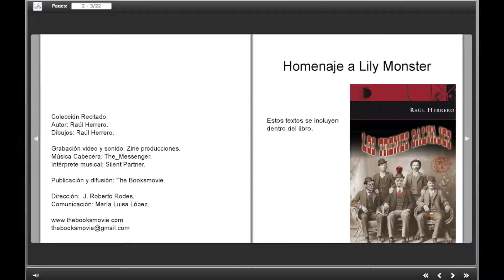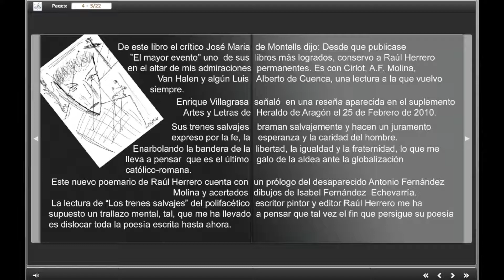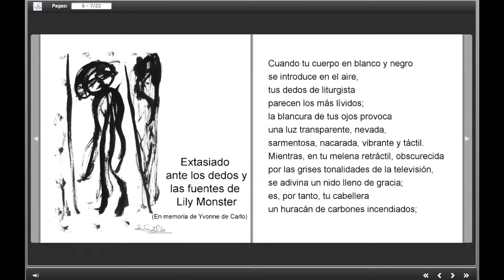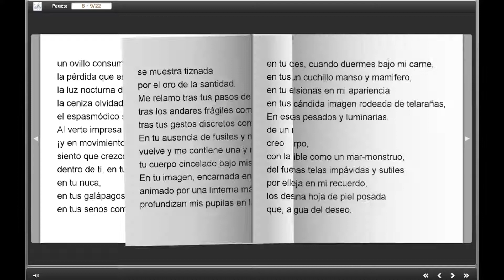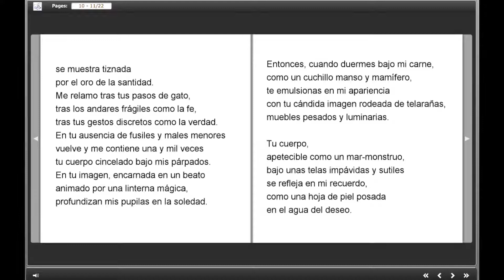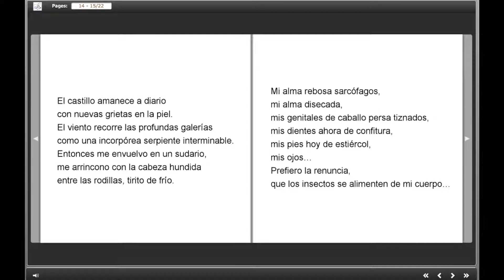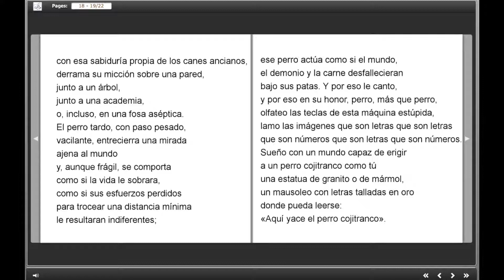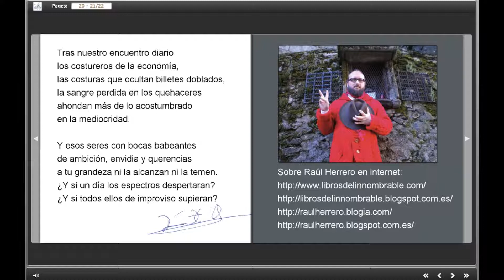"Homenaje a Lily Monster" de Raúl Herrero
El crítico José Maria de Montells dijo:
Desde que publicase ”El mayor evento” uno de sus libros más logrados, conservo a Raúl Herrero en el altar de mis admiraciones permanentes. Es con Cirlot, A.F. Molina, Van Halen y algún Luis Alberto de Cuenca, una lectura a la que vuelvo siempre.